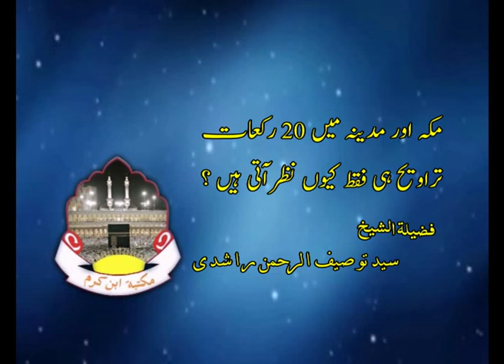Makkah & Madinah Mein Taraweeh 20 Rakat taraweeh he nazar ati haen Sheikh Touseef Ur rehman